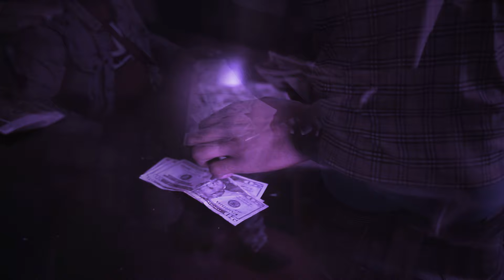Chris Staxx NOMO [OFFICIAL VIDEO] Shot By :Khalel Productions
Elyria Ohio Cleveland Ohio